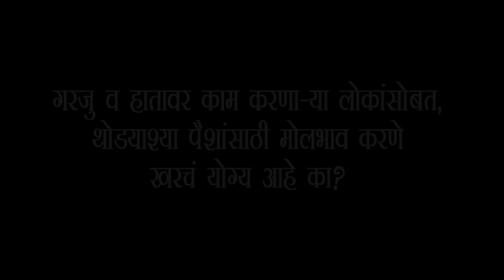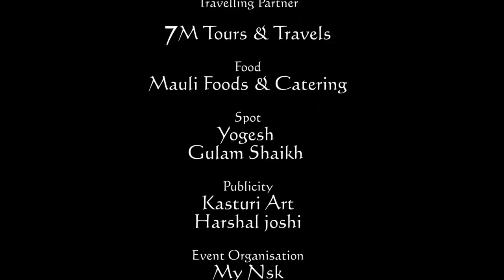Fugewala | Mini Movie | Santraa Entertainment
ARMAAN PRODUCTION & SANTRAA ENTERTAINMENT Present's FUGEWALA (Marathi Short Movie)

Screened at Washington by MDR & SONSS FILMS

Director : Sanjay P Nikum

Writter/Producer : Tahir Bhai Shaikh

Film By : Parthasarthi R Chavan

Editor: Vishal N Dawange

Dop: Chirag Gangani, Ganesh Chandwadkar

Music Director: Abhishek Pingle (Abso Deallson)

Still: Prasad Ambekar

Makeup: Nehal Ganadhi

Art: Nilesh

Production: Yogesh,  Gulam Shaikh

Actors: Sachin R Jadhav,Gajashree Nagpure, Manoj Nagpure, Vikram Vijay, Shreeram Gore, Bhavna Kulkarni, Sudhir Gujrathi, Amol Bidve, Vishakha Agarkar,Chetan Bhandarkar,Tahir Shaikh, Sagar Yelmame,Shamal Jadhav, Shraddha Jadhav,Faiz Shaikh, Trirashmi Gangurde.

World Wide Released By MDR & SONSS FILMS & KAVYA FILMS